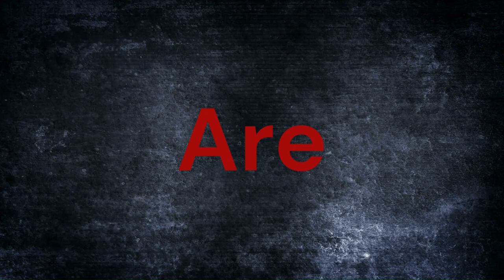The solution to combat homelessness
Combating homelessness in America requires a multifaceted approach that addresses both the immediate needs of individuals experiencing homelessness and the underlying factors that contribute to the issue. Firstly, increasing affordable housing options is crucial. This can be achieved through funding programs that provide rental assistance, expanding public housing initiatives, and incentivizing the development of affordable housing units. Additionally, comprehensive support services should be implemented, including mental health care, addiction treatment, and job training programs to help individuals regain stability and reintegrate into society. Collaborative efforts between government agencies, non-profit organizations, and local communities are essential to coordinate resources and provide effective outreach. Education and awareness campaigns can also help combat the stigma surrounding homelessness, fostering empathy and understanding within society. By addressing both the immediate needs and the root causes of homelessness, we can work towards creating a more inclusive and compassionate society where everyone has access to safe and stable housing.